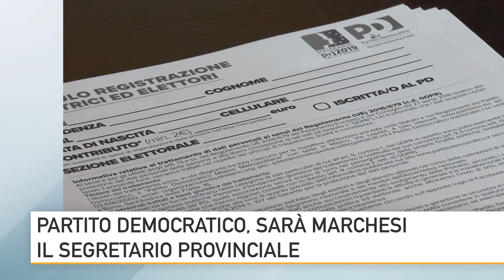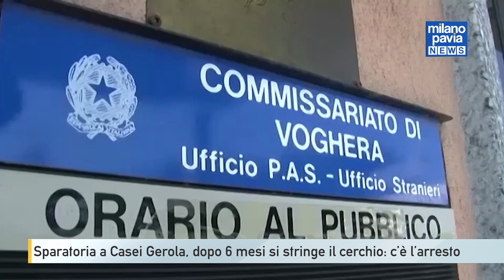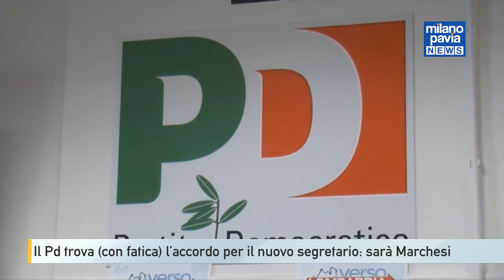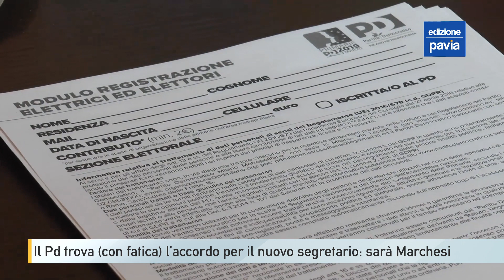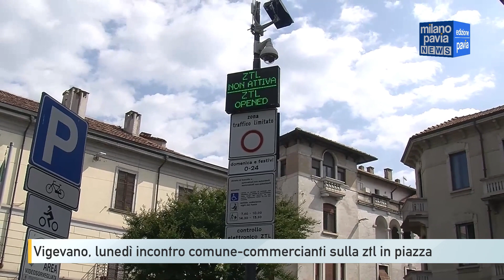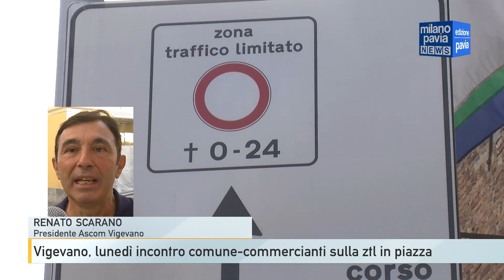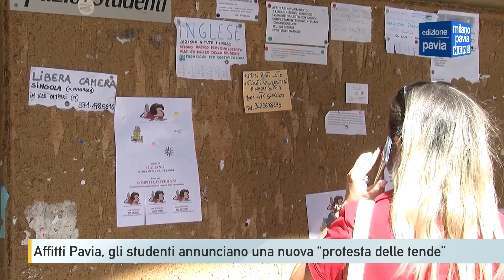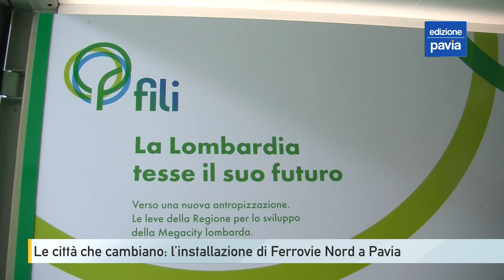Milano Pavia NEWS – edizione PAVIA - 15 settembre 2023